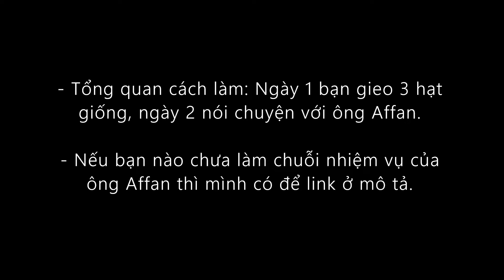Nhiệm vụ ẩn Trồng hoa Tường Vi Vàng - Nối tiếp chuỗi nhiệm vụ "Tường Vi Tặng Ai Đó" - Sa mạc Sumeru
0:00 Tổng quan cách làm
0:07 Ngày 1
2:38 Ngày 2